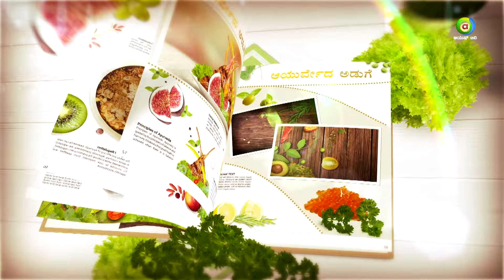ಹೆಸರು ಬೇಳೆ ಪಾಯಸ |ಕಾನ್ಸ್ಟಿಪೇಶನ್ ಸಮಸ್ಯೆ ಇರೋರು ಸೇವಿಸಬಹುದಾದ ಆಹಾರಗಳು..!..!|AYURVEDA ADUGE| AYUSH TV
"ಆಯುರ್ವೇದ ಅಡುಗೆಯ ವಿಶೇಷ ಕಾರ್ಯಕ್ರಮದಲ್ಲಿ ಹಲವಾರು ರೋಗಗಳಿಗೆ ಅನೇಕ ನುರಿತ ವೈದ್ಯರು ಮನೆಯಲ್ಲಿ ಇದ್ದುಕೊಂಡು ದಿನನಿತ್ಯ ಅಡುಗೆ ಮತ್ತು ಆಹಾರ ಪಾಲನೆಯ ವಿವರವನ್ನು ನೀಡಲಿದ್ದಾರೆ".

ಆಯುರ್ವೇದ ಅಡುಗೆ | ಸೋಮ, ಬುಧ ಮತ್ತು ಶುಕ್ರ ಬೆಳಗ್ಗೆ 11:30ಕ್ಕೆ
ವೀಕ್ಷಿಸಿ ನಿಮ್ಮ ಆಯುಷ್‌ ಟಿವಿಯಲ್ಲಿ ಮಾತ್ರ.

Watch Ayush TV on :
        --Airtel            968
        --Tataplay    1686
        --Videocon   2713